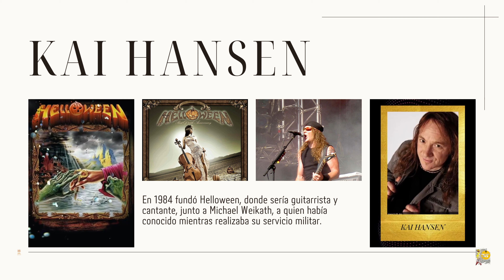KAI HANSEN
La vida de  KAI HANSEN